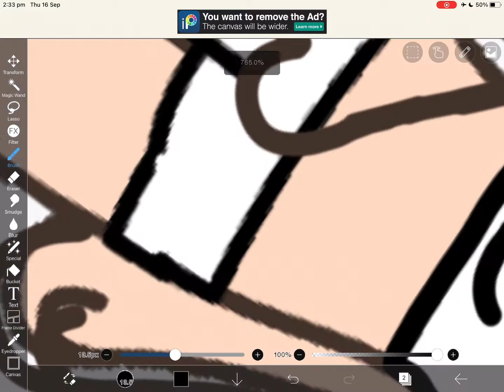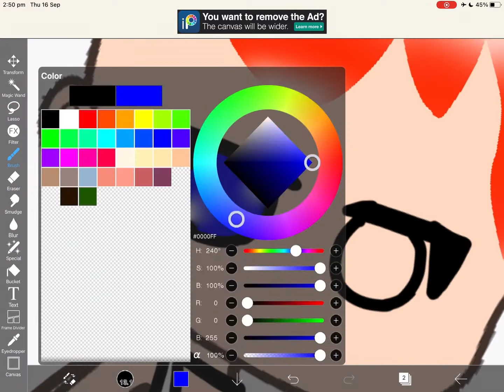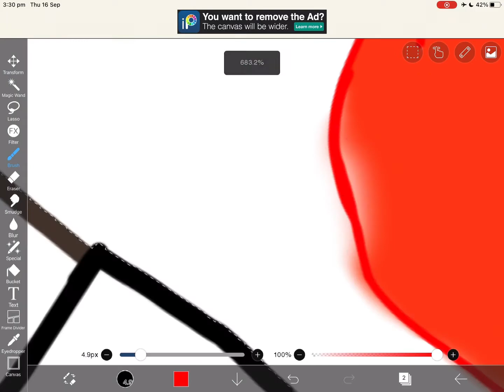Changing gacha body into a baddie (gacha drawings)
This drawing app call: ipis paint x

The edit video app: capcut